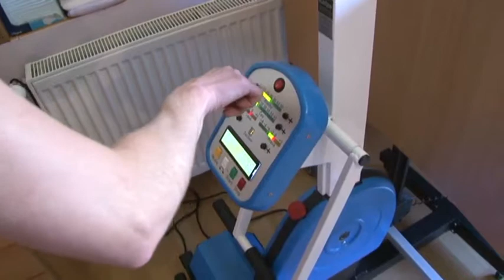Bicykel už pomáha. Pomohli ste aj vy!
O osude 15-ročného Peťa Gocníka z Ladomerskej Viesky, ktorý ostal po prasknutí mozgovej aneuryzmy pripútaný na lôžko, sme vás už informovali. Rehabilitačný bicykel, ktorý tak veľmi potreboval, už používa.